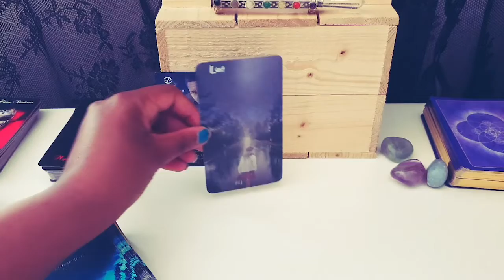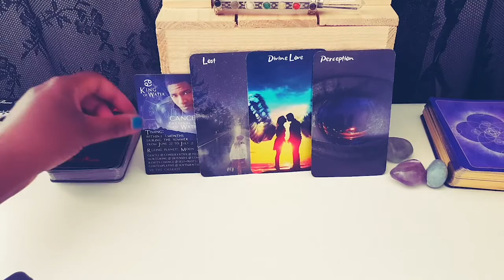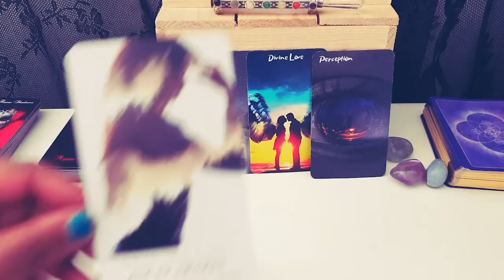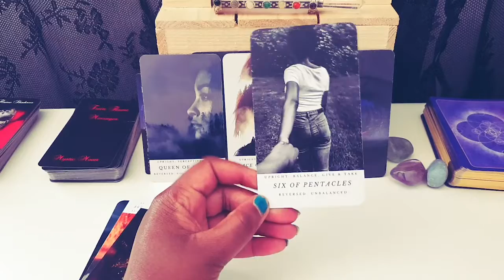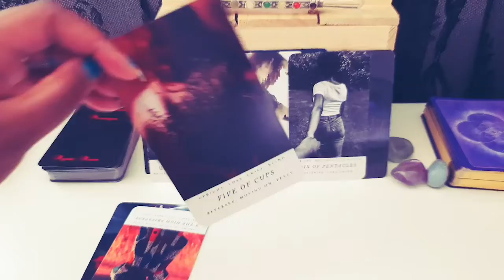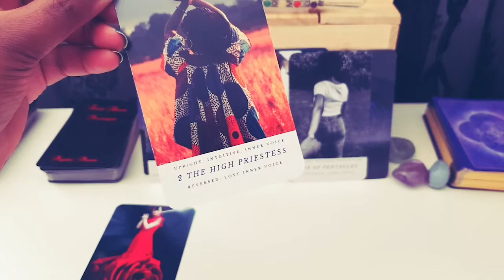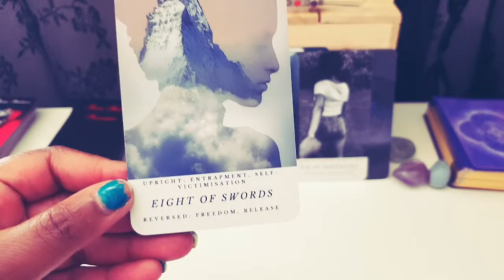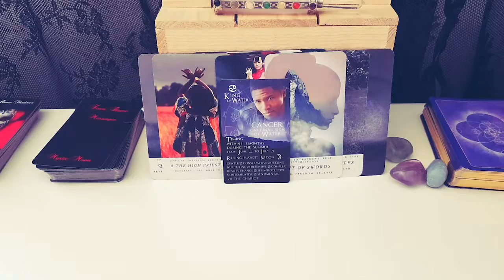Cancer Lovescope - Shift your perspective and you'll find clarity and truth - August 15 - 31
I wanted to say thank you for all your love you have given my channel. I truly appreciate it.

I wanted to let you guys know that I have created a special discounted reading offering as a thank you to being part of the Moonseeker Tribe.

If my readings resonate with you then this is the perfect time and option for a personal reading.

Again, thank you for being part of the tribe.

If you would like to join the soul connection healing ceremony head over to my